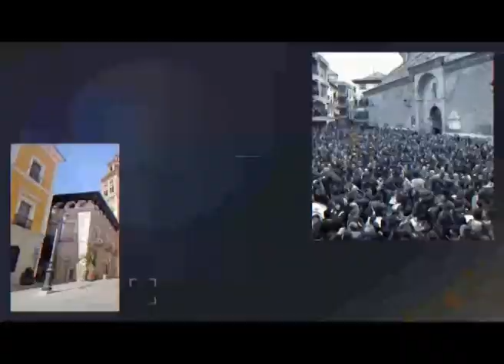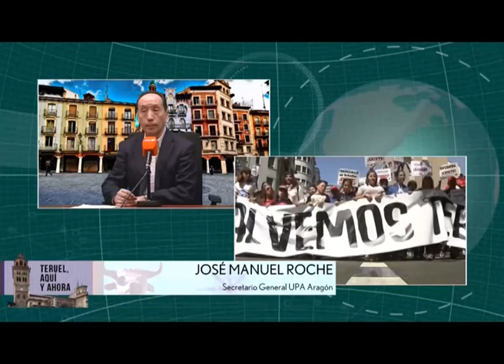Teruel Aquí y Ahora // 29 de marzo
• El sindicato agrario UPA reivindica la necesidad urgente de una PAC más justa y social, que beneficie a los verdaderos profesionales del sector agrícola, y que acabe con los agravios comparativos.
• El grupo aragonés BVocal actúa hoy en el Teatro Marín con sus “ Voces humanas”. El concierto a las 20.30
• Joaquín Moreno, candidato al congreso por CS en Teruel: “ No entendería que en las generales se vote a PSOE o PP, porque son los responsables de la situación que vive la provincia”
• Ciudadanos propone la reducción del IRPF en un 60% para municipios de menos de 5.000 habitantes

Presenta: Vicente Alcaide